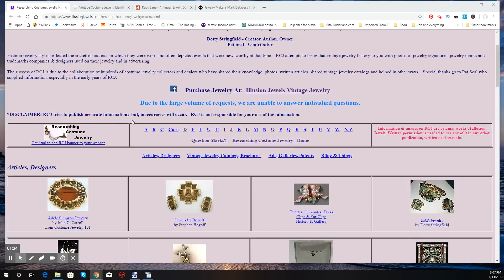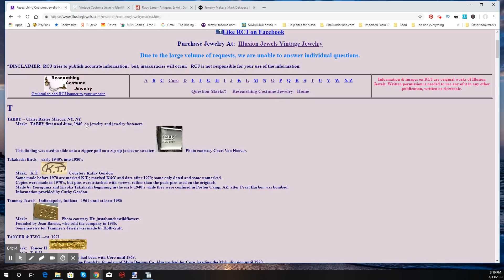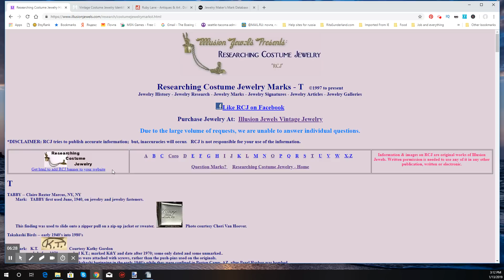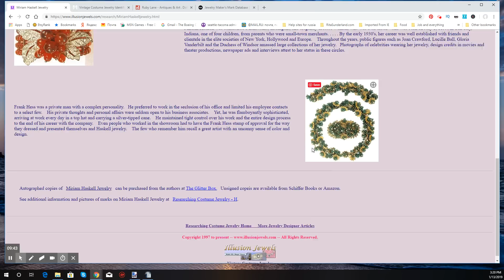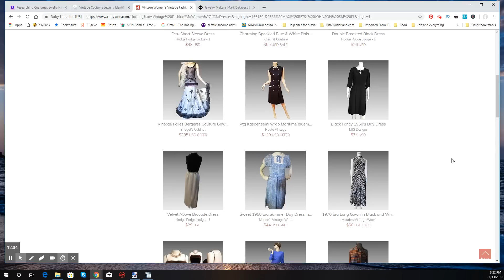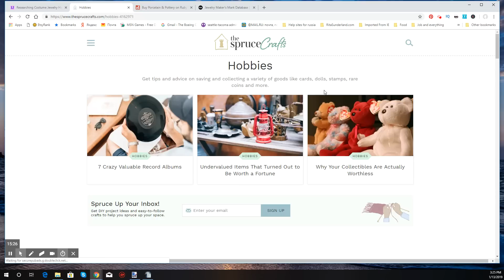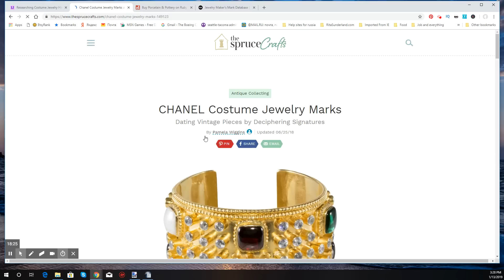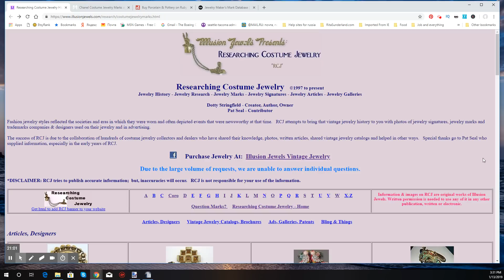ЭТСИ Винтаж / Оценка и Идентификация винтажа и антиквариата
Как часто мы находим что-то интересное и не можем правильно оценить или идентифицировать то или иное винтажное или антикварное изделие.

В этом видео я поделюсь своими интересными сайтами, которыми я пользуюсь для идентификации и оценки винтажа...